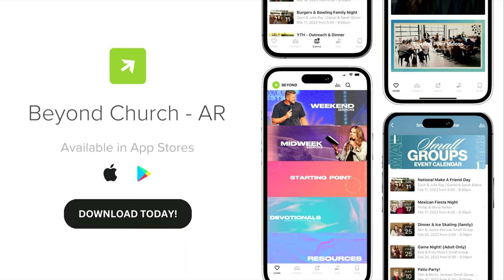The Devil - Whole Family (Part 7) - Pastor Nate Schlegel - 05.26.24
Where does the enemy come to steal, kill, and destroy? How does he operate? What is the difference between Satan and the devil?

Whole Family
Sermon Series:

PREACHING JESUS.
Everywhere.
Everyday.

Alma, Arkansas.